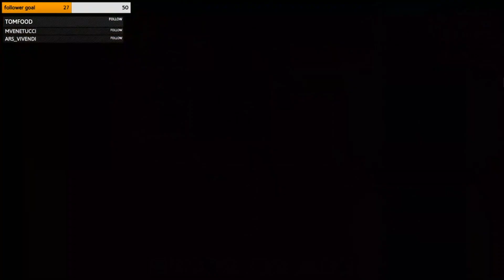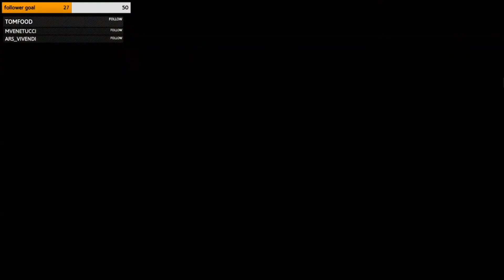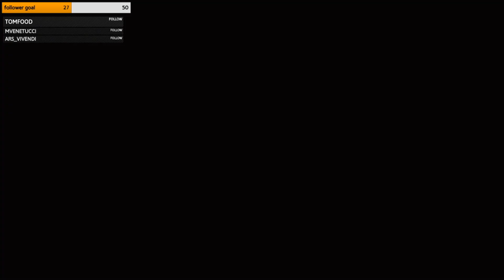The worst mistake I could ever make... - SVE blind playthrough - part 10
Hi, my name is Zoe, and I hope you enjoyed my first-time reactions to SVE. Thank you for clicking on the video! We get some more 2 and 3-heart cut scenes, and I accidentally complete a quest I never meant to complete.